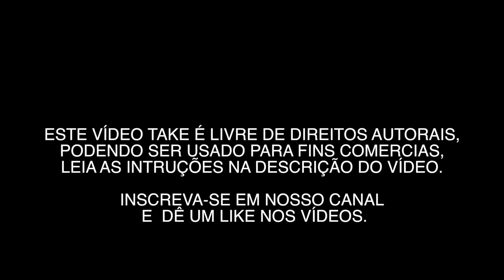USP 0010 - VÍDEOS GRÁTIS